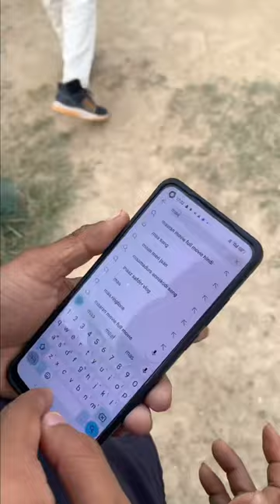Mystery ball ki Unboxing kar diye 🤩